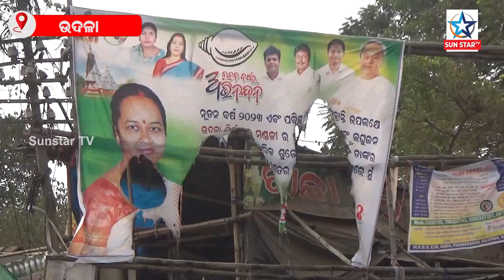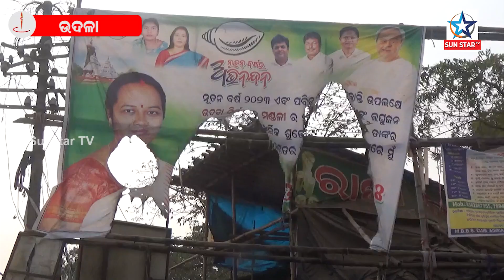ଉଦଳାରେ ବ୍ୟାନର ପୋଡା ରାଜନୀତି